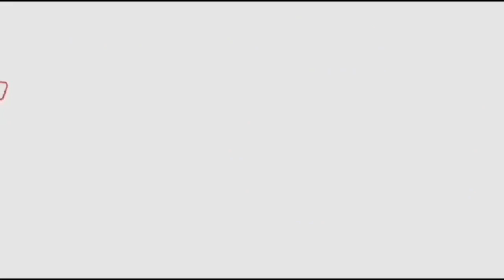YSRCP MLA Dharmana Prasada Rao Mind Blowing Speech On Council Cancellations | CM Jagan | AP Assembly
Watch#